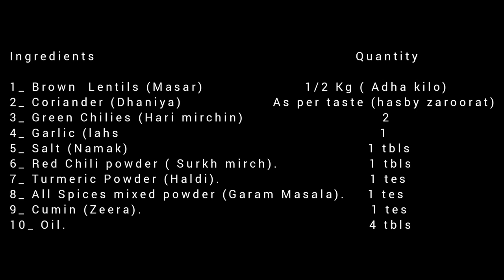Best Masar Recipe by Kitchen with Kokab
Assalamoalaikum everyone.
Today I m sharing best Masar Recipe with you.

# Kitchenwithkokab
# Masar
# Daal

TRY it and ENJOY it 🙂.